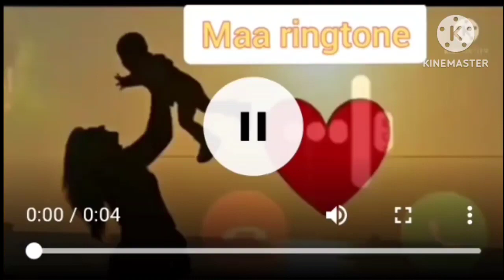Message tone 1 second 1 second ringtone || love ringtone || 5 second video||called ringtone||sms